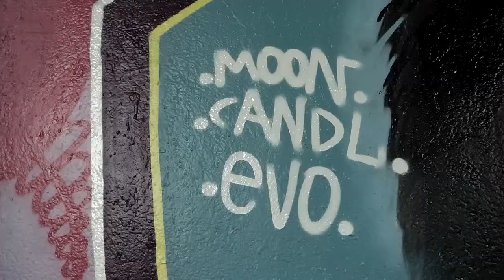2014 10 06 High onder de Schellingwouderbrug